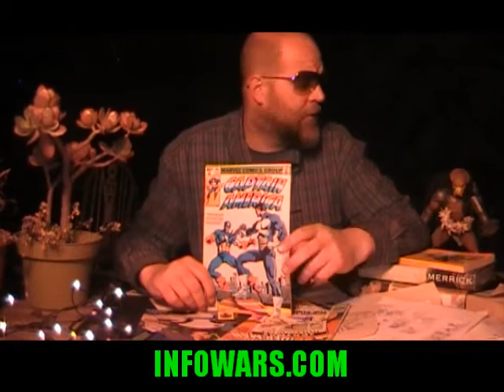Infowars.com Reporter Contest: The Punisher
In this Marvelous Backyard Edition, DLAKE 4 PREZ asks 'What If?' you took your cool, new action figure to school...

Dad Arrested, Strip-Searched After Daughter Draws a Picture of a Gun in School

Reporter: DLAKE 4 PREZ